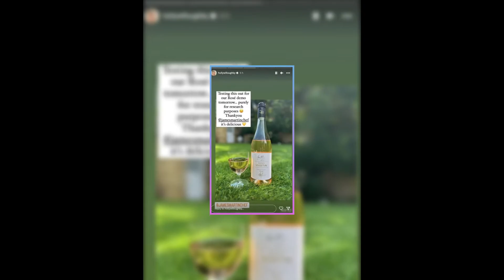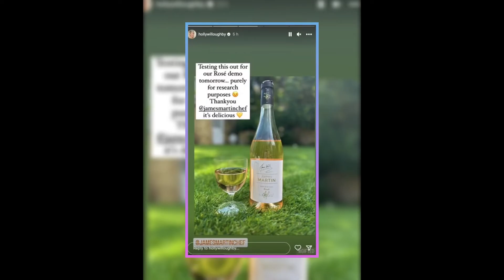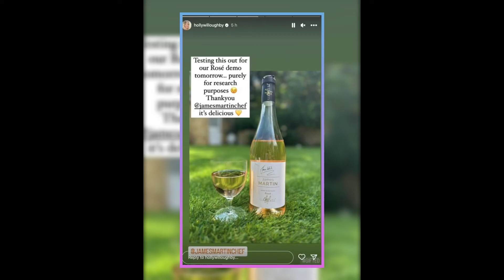Holly’s Shocking Move: New Co-Host and Wine, Bye Phil!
Phillip Schofield’s fall from grace continues as Holly Willoughby snubs him on social media and praises her new co-host Dermot O’Leary. Meanwhile, Phillip’s wine brand is pulled from stores and the Prince’s Trust drops him as an ambassador. Watch this video to find out all the details of the scandal that rocked the TV world and how Holly reacted to it.

We post daily updates on the latest celebrity news, gossip, and drama. You don’t want to miss any of it!